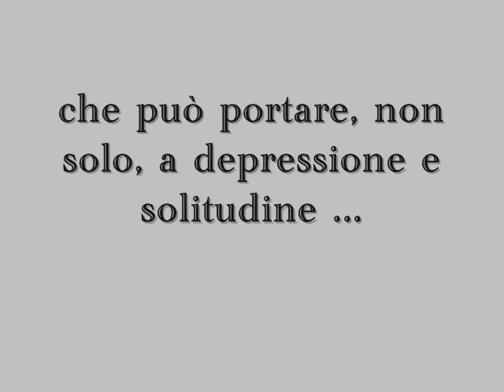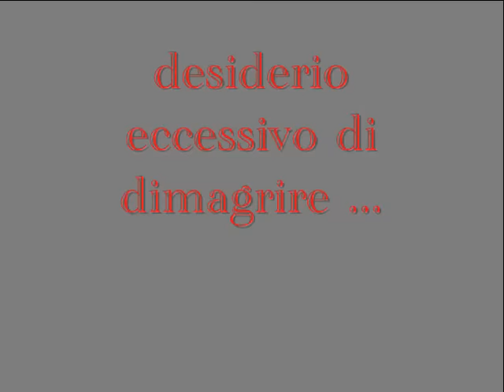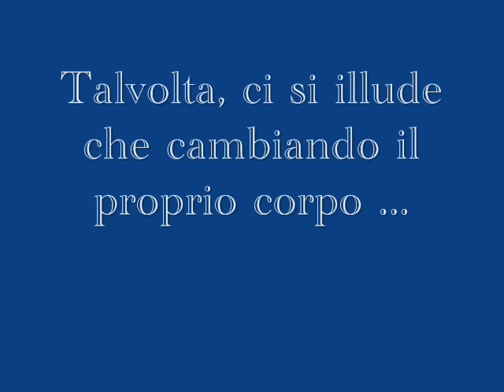Anoressia Bulimia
Disordini alimentari determinati, il più delle volte, da carenze affettive all'interno della famiglia.